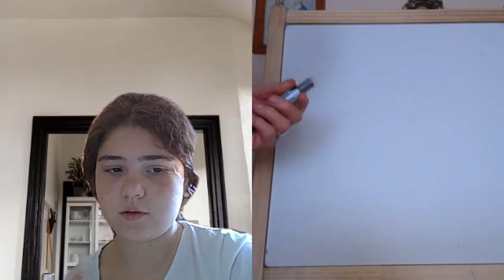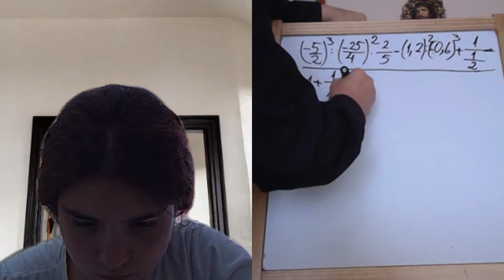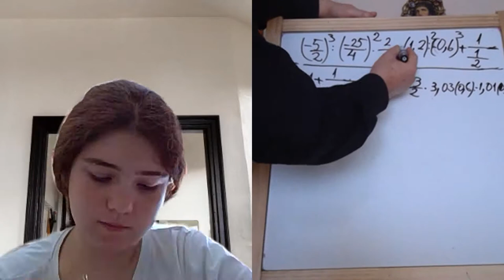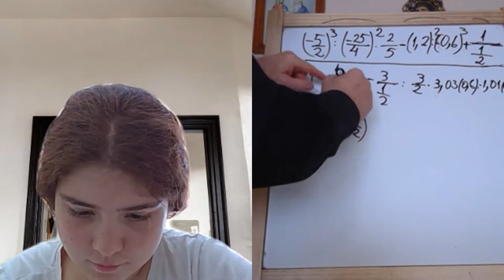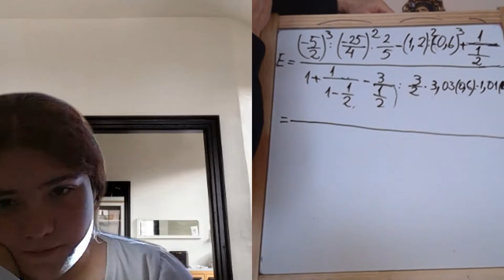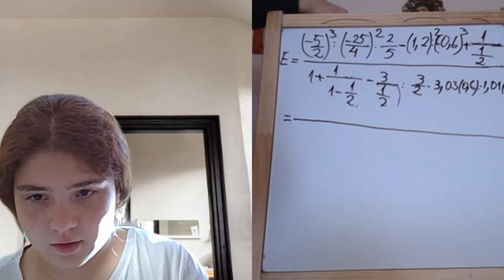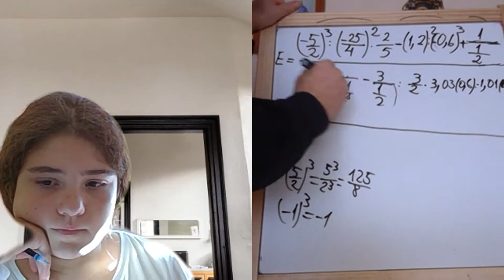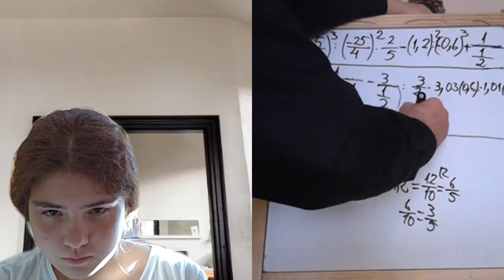Lectia 1945 - Video Manual clasa a 5-a impreuna cu Maria si Proful Online